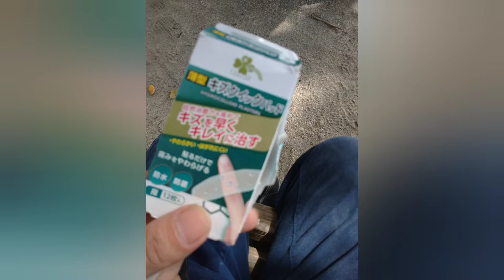人間は滅亡するかもしれません。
いろんなカニが生息している…🌠

ミュージシャン: LAB HITS-Joseph Capalbo

ミュージシャン: Konstantin Tyufyakin